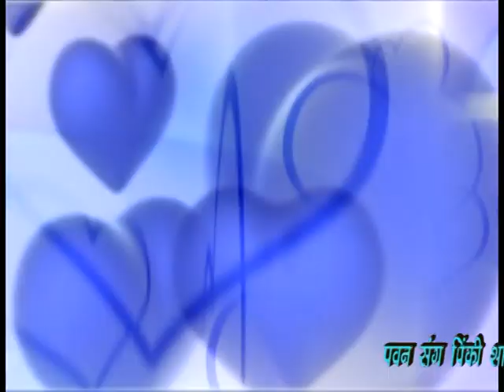Pawan pinki 6